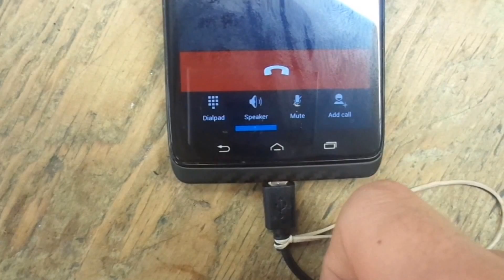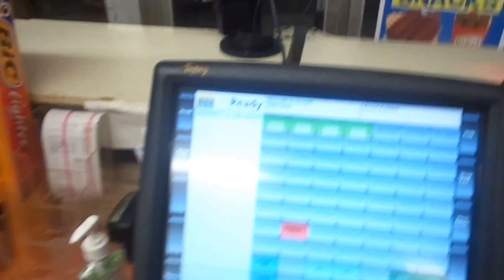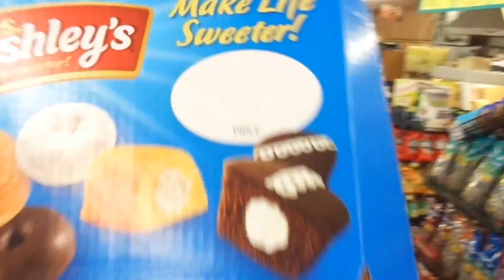vlog 001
snapchat backroadcountry
facebook Gavin Smith